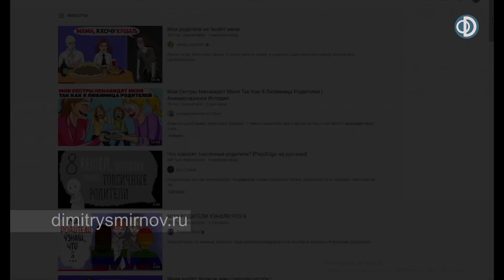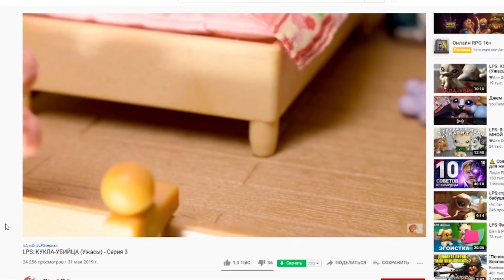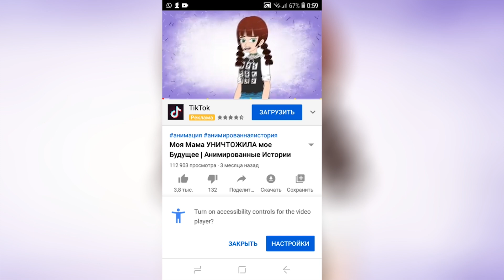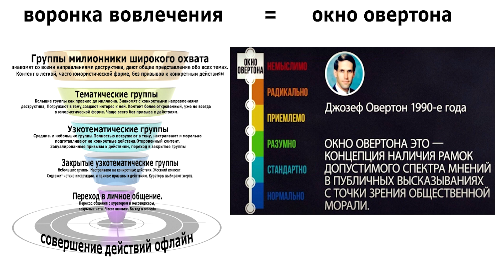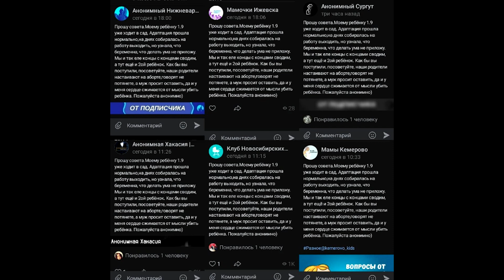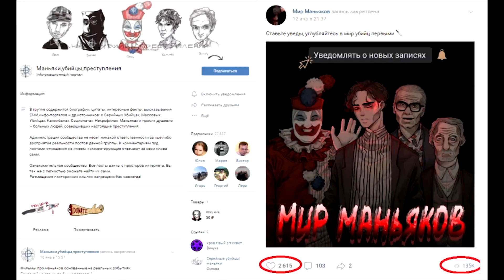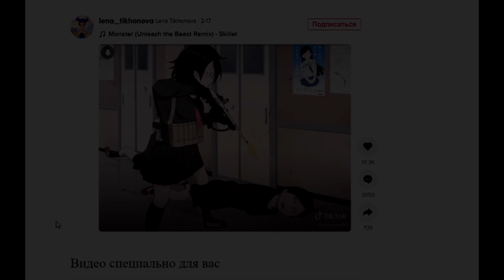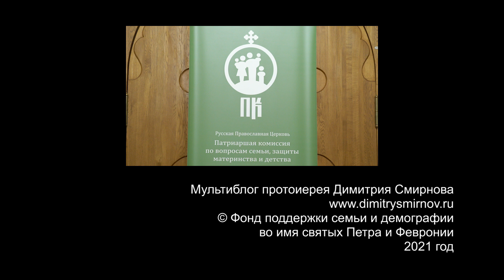Антисемейный контент в социальных сетях. Андрей Афанасьев (2021.05.18)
Выступление руководителя аналитического сайта Нараспутье.ру Афанасьева Андрея Анатольевича на XXIX Рождественских чтениях, секция «Христианское воспитание в христианской семье». Храм Христа Спасителя, Патриарший зал, 18 мая 2021 года.